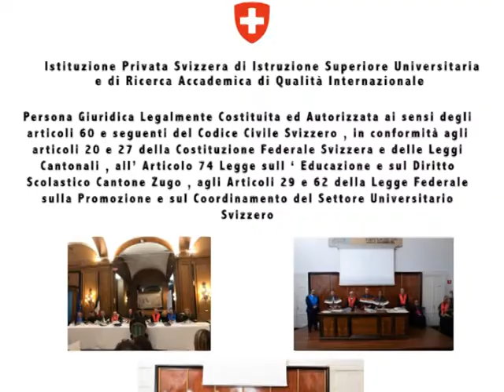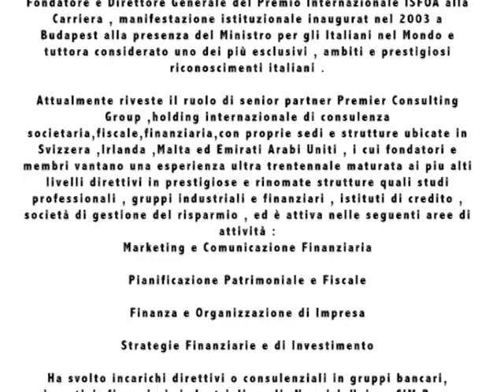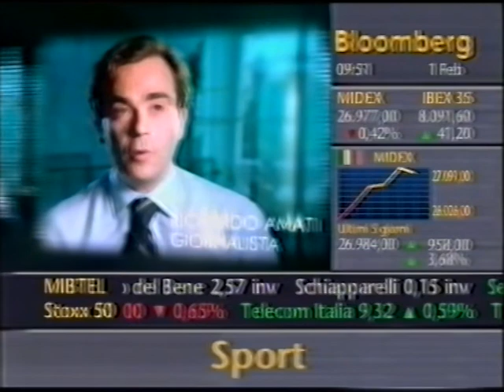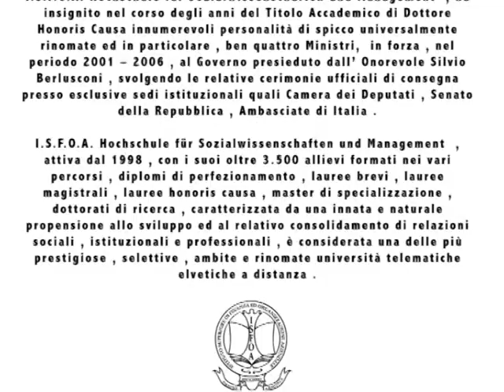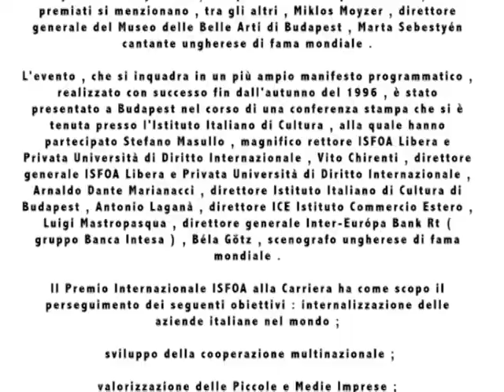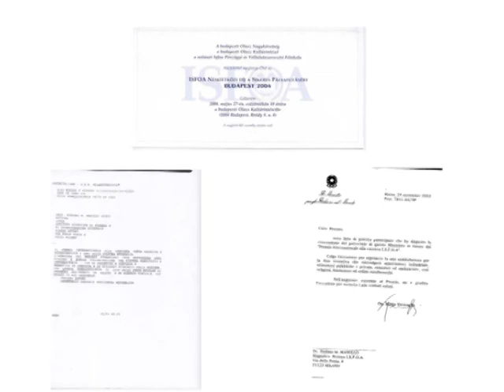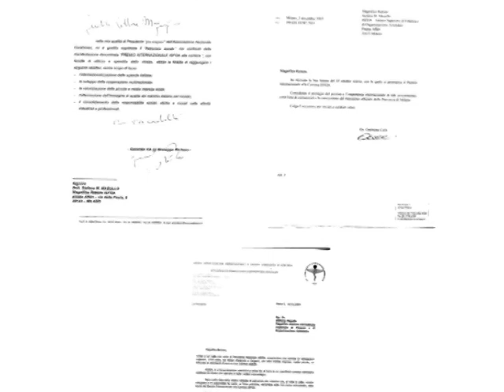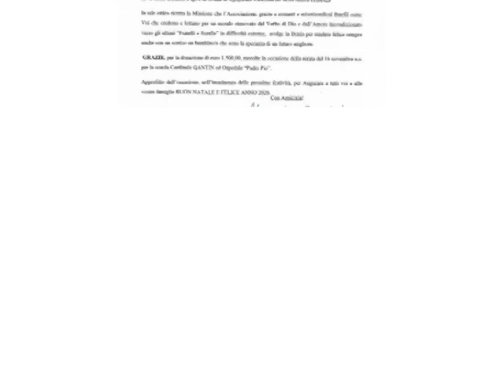STEFANO MASULLO RETTORE ISFOA STRATEGIE DI INVESTIMENTO POST ATTENTATO TORRI GEMELLE 11 SETT. 2001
STEFANO MASULLO RETTORE ISFOA PROTAGONISTA DEL MERCATO FINANZIARIO ITALIANO DAL 1986 AUTORE DI 23 BEST SELLERS AZIENDALI FORMATORE DI 4.500 RISORSE UMANE